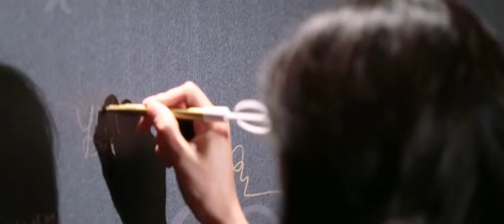Clé de Peau Beauté - SYNACTIF Gala Dinner Event Highlight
Client:                     Clé de Peau Beauté
Production:           Topix Limited
Producer:               Manyan
Videographer:       Nic, Ken, Rony Kong, Telvin Wong
Editor:                    Manyan